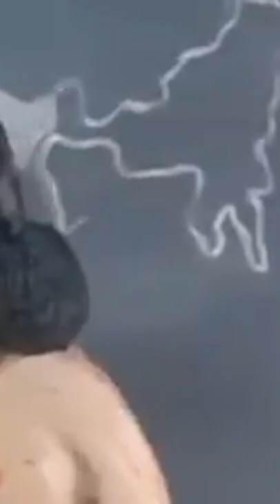gujaratfilesnia full movie | Real Story | Rahul Dholakia | Dharun Kumar